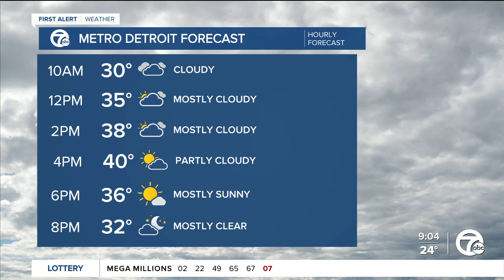Detroit Weather: Morning snow then warming up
Snow showers will wind down this morning. We'll warm above freezing this afternoon and then well into the 40s Sunday.